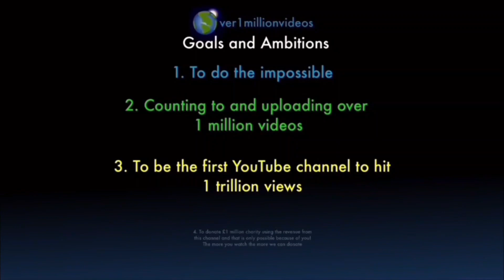Counting to ONE MILLION!!, This is Number 101,893